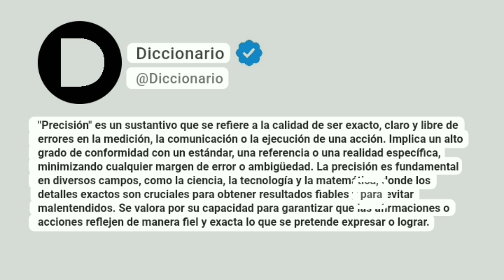Precisión Significado En Español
"Precisión" es un sustantivo que se refiere a la calidad de ser exacto, claro y libre de errores en la medición, la comunicación o la ejecución de una acción. Implica un alto grado de conformidad con un estándar, una referencia o una realidad específica, minimizando cualquier margen de error o ambigüedad. La precisión es fundamental en diversos campos, como la ciencia, la tecnología y la matemática, donde los detalles exactos son cruciales para obtener resultados fiables y para evitar malentendidos. Se valora por su capacidad para garantizar que las afirmaciones o acciones reflejen de manera fiel y exacta lo que se pretende expresar o lograr.